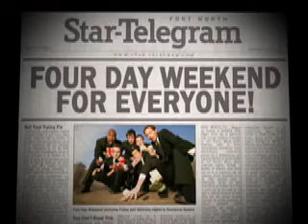Mormon Family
A Mormon husband (Frank Ford) tells one of his wives (Jason Armour) that she is not allowed to get jealous of the other wives.